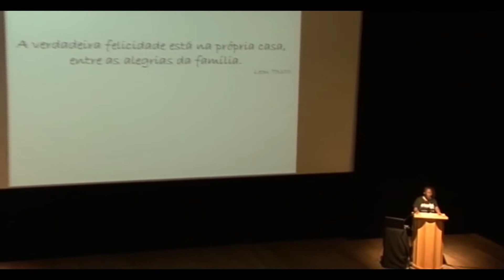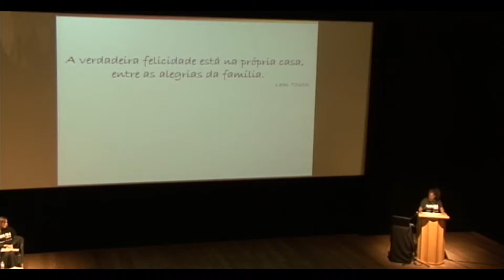Vidas Ubuntu - Ana Cardoso